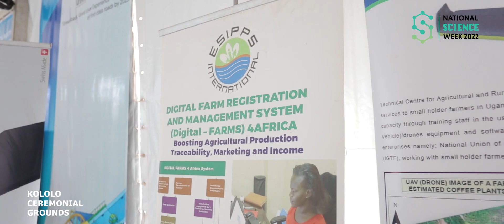Infrastructure | National Science Week